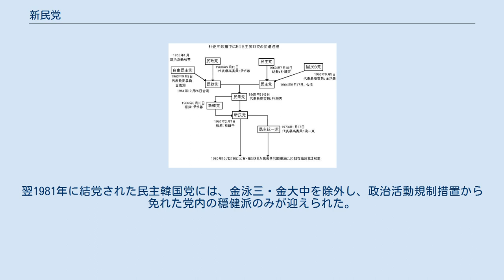新民党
新民党（しんみんとう）とは、第三共和国・維新体制時代の韓国の保守政党で、最大野党である。
第二共和国期にも新民党は存在したがここでは第三共和国、第四共和国時代の新民党について取り上げる。
 朴正熙（パク・チョンヒ）政権期の1967年2月7日、同年5月の大統領選挙を前に民衆党や新韓党などの保守野党勢力が結集して創党された。
結成直後に行われた大統領選挙では尹潽善を擁立したが、旧党派間での連携が十分できなかったこともあって、4年前の大統領選挙の時よりも朴正熙に大きく票を引き離され敗北した。
朴正熙の3選を可能にする3選改憲（1969年）では、改憲案に賛成した自党の議員3名の職を剥奪するために党を一旦解党し、再び新民党を結成するという離れ業を行なってまで改憲反対の姿勢を明確にした。
翌々年の大統領選挙では金大中候補を擁立し、現職朴正熙に対決姿勢を示して善戦した。
しかし、大統領選挙後に行われた第8代総選挙で「珍山波動」が発生、これをきっかけに党内対立が高まり、1972年9月には主流派（珍山派）と反主流派（反珍山派）が別個に党大会を開催する事態となり、反主流派の一部は脱党して民主統一党を結成した。
 維新体制時代の1974年2月に柳珍山総裁が病死すると、同年8月の党大会で金泳三を選出し、対立を避け与党との妥協を試みていた柳珍山とは変わって、民主回復と憲法改正の主張を正面に掲げて政府・与党に対抗した。
しかし、金泳三の強硬路線を巡って、主流派（金泳三派）と非主流派（反金泳三派）に分裂し、党内対立が激化、1976年9月に行なわれた党大会で金泳三が総裁の座を追われる結果となった。
 1978年12月の第10代総選挙では与党民主共和党を得票率でわずかながら上回り（新民32.8%、共和31.7%）、政権に対する批判の根強さを示した。
そして、翌1979年、金泳三を再び総裁に選出すると、新民党は反軍政の姿勢を鮮明にした。
しかし、全斗煥が5・17クーデターによって政治的実権を掌握すると、政治活動を停止させられ、1980年10月27日に公布された第五共和国憲法附則により解散させられた。
翌1981年に結党された民主韓国党には、金泳三・金大中を除外し、政治活動規制措置から免れた党内の穏健派のみが迎えられた。
 出典：『統一朝鮮年鑑　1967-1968年版』統一朝鮮新聞社